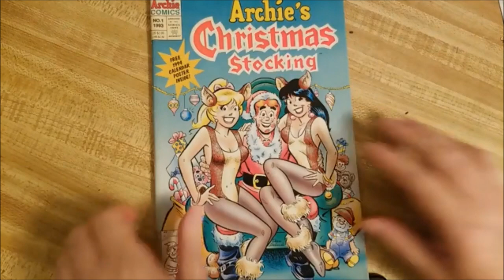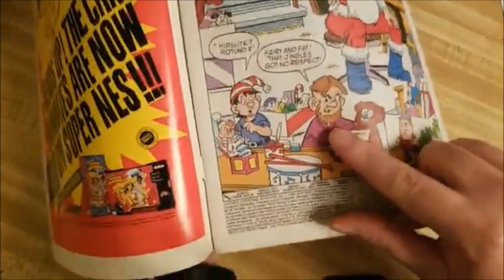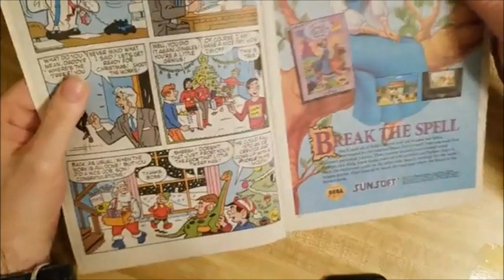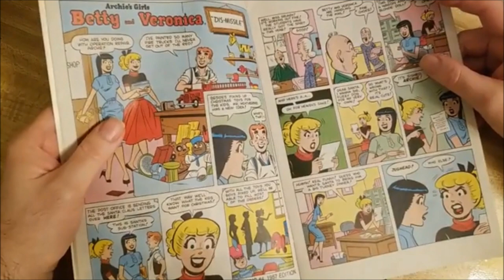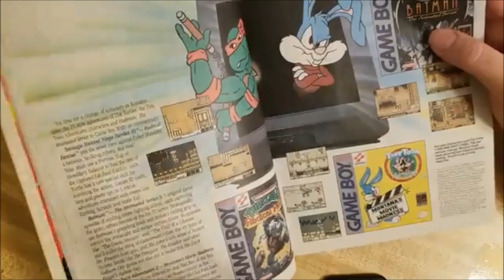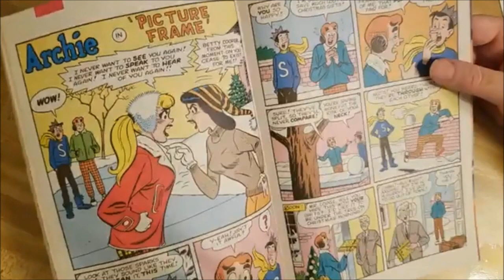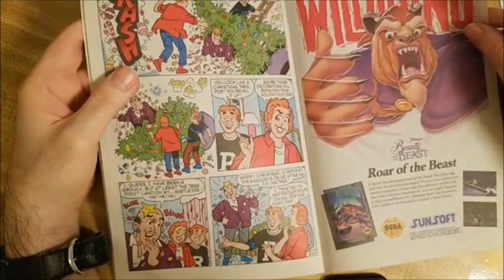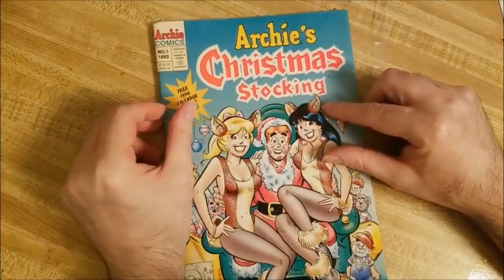25 Days Of Comic Book Reviews 12/1/2020 Archie's Christmas Stocking 1993 (Day 1)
Hey everyone!
Michael here from Spirit Comics. Have you ever wanted to know what Archie does or doesn't do for Christmas? Well take a glimpse into his life back in 1993.
This is Day 1 of my 25 Days Of Comic Book Reviews.  Just like the 25 Days Of Christmas except without the cheezy movies. :)